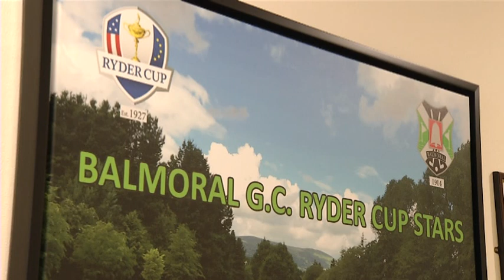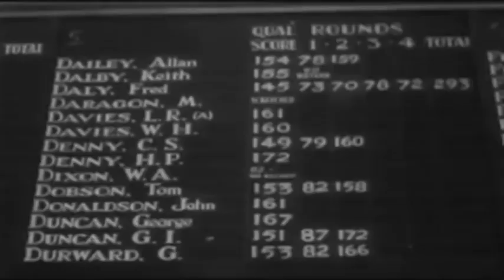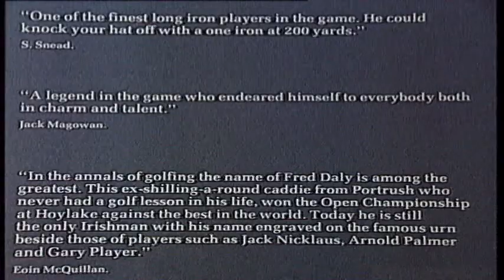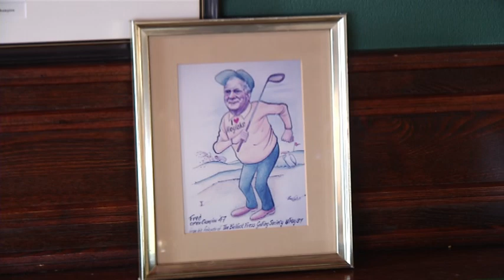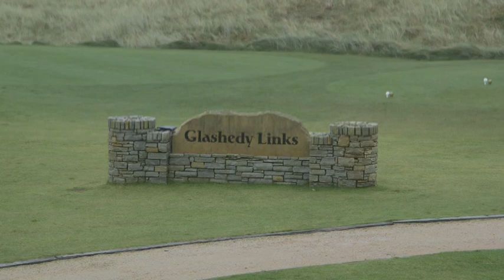Ulster Press Golf Society and Fred Daly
A tribute to the late Fred Daly, 1947 winner of British Open from the Ulster Press Golf Society where he was President up until his death in 1990.